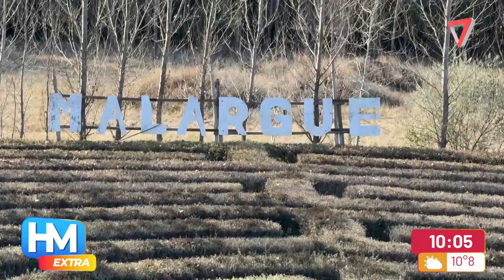Los Laberintos de Carmona: una aventura en el sur mendocino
En Malargüe se encuentran los famosos laberintos de Carmona.